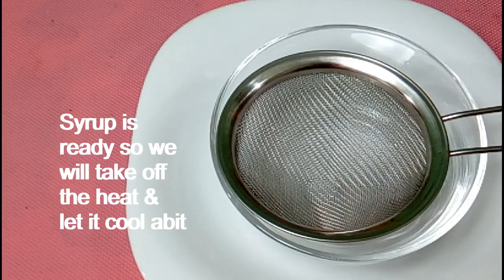Chocolate Syrup Recipe || How to make Chocolate Syrup Easily at Home || Shiny and Glossy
Easy chocolate syrup recipe